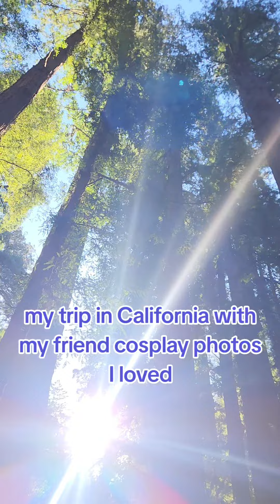My trip in cali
re uploaded cause YouTube shorts cut it off